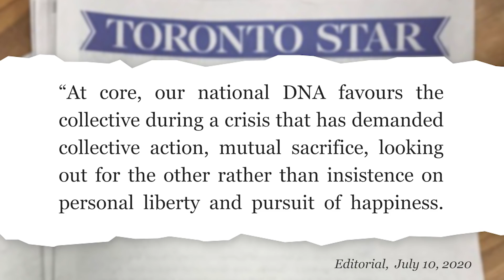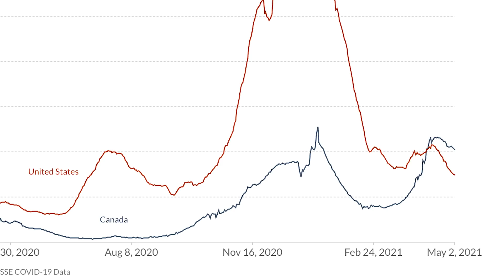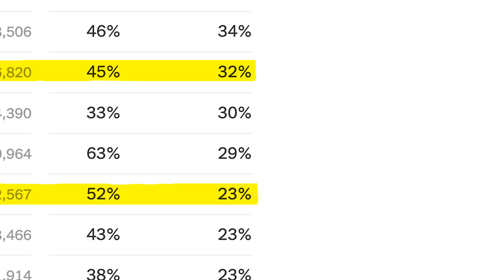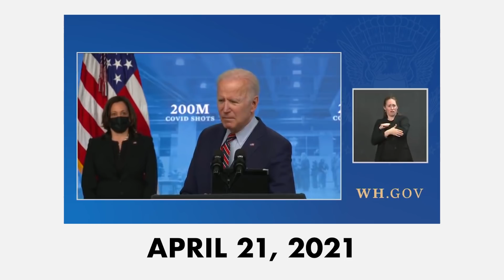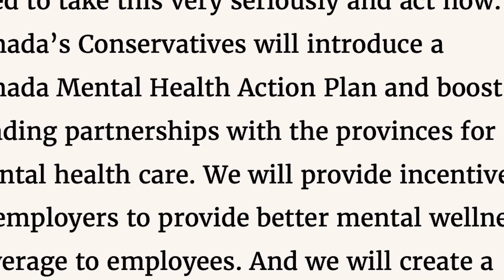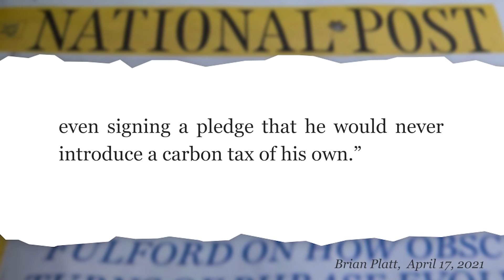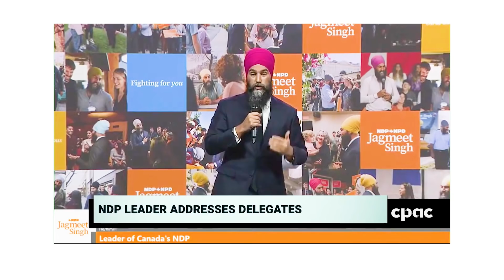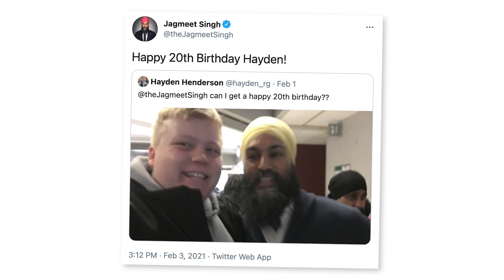What's going on in Canadian politics? (Spring 2021)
How's the pandemic going? Trudeau and the Liberals are holding steady while the Conservatives under Erin O'Toole and the NDP under Jagmeet Singh are trying to challenge his dominance. An update on the Canadian political situation!